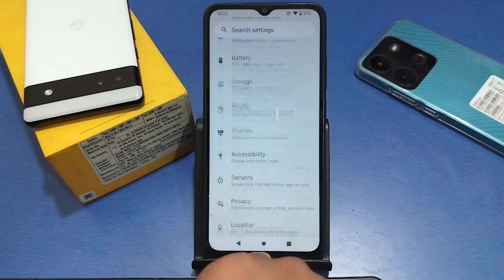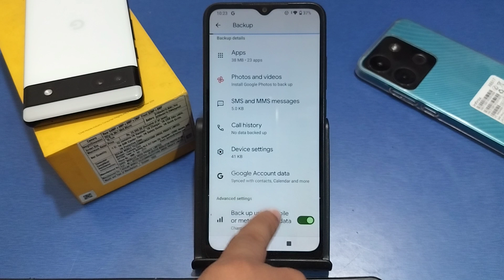How to Get Call Backup in Poco C65, Poco C65 me Get Call Backup kaise kare